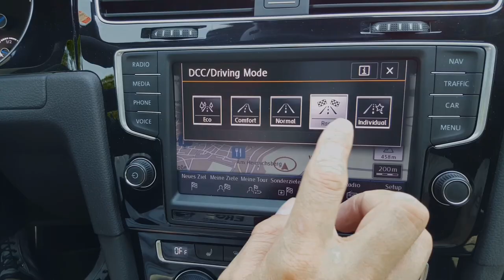VW ID.3 vs. BMW i3 Beschleunigungsduell, wer ist schneller? Elektrocars speed duell, Acceleration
Vielen Dank an die Autohäuser Weeber aus Weil der Stadt, Herrenberg, Calw und Leonberg
Car-Effekt-Performance/Schwaben-Checker
Ceramik Coating Detailing, Nano-Versiegelung (Zertifiziert)
Car-Effekt-Performance
Professioneller Fahrzeugaufbereitungs-Betrieb (PKW, Wohnmobile, Motorräder)
Sonax Partnerbetrieb Made in Germany
Ceramic Coating extrem Lack-Veredelung (opt. 3 Jahre Rundumsorglos-Paket)
"...Extrem Ceramic Coating Detailing 15 Jahre..."
Ceramic Coating Alufelgen-Veredelung (Felgenbett)
Ceramic Bremssattel-Veredelung
Nano-Politur
Nano-Versiegelung (Mattlacke, Folierung)
Nano-Scheiben Versiegelung
Carnauba-Wachs
OZON Behandlung
Innenreinigung
Scheinwerferreinigung (Vergilbung)
Waschservice (Waschen/Saugen)

Aufnahmegerät Ton Sony
Gopro Hero 4 Black
Gopro Hero Session
Hand-Kamera 1
Hand-Kamera 2